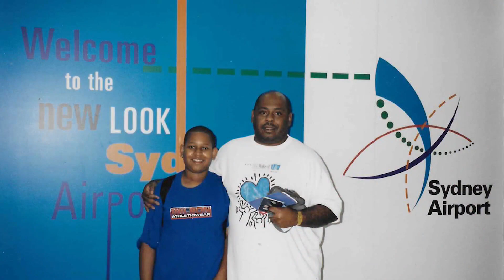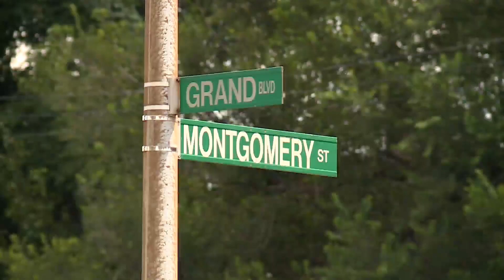Former FOX 2 intern loses father to gun violence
Darius Richardson's father, Darryl, was his biggest fan and visited him often during his time at Stanford. This summer, Darryl left the house and never came home. He had been murdered in an attempted car-jacking on N. Grand. He was 66.